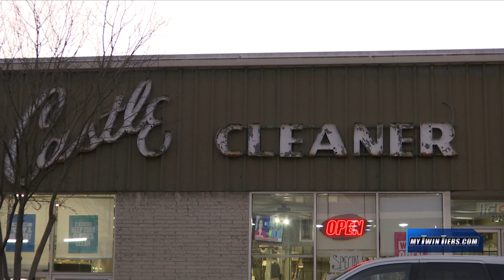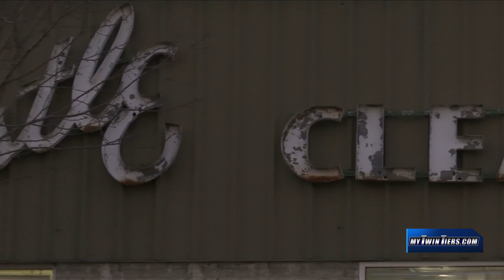Salvation Army runs its annual "coats for kids" drive